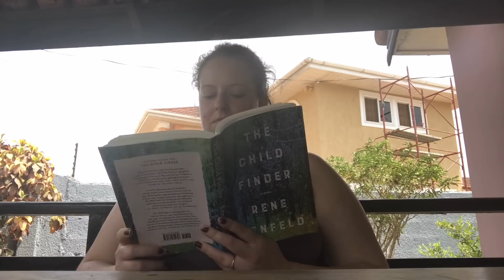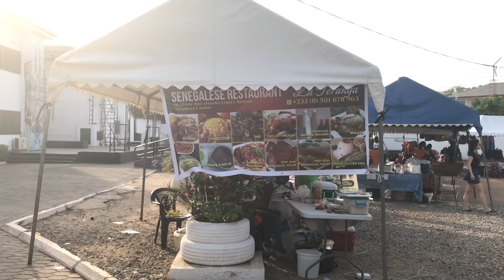Ghana Vlog #8 | West African Food Festival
We went to the West African Food Festival at Alliance Francaise Accra and enjoyed some tasty treats and juices!

Check back soon for our next vlog!

Check out the shop where we got the delicious Jam!

Hi I'm Kelsey, a Canadian girl living abroad in Accra, Ghana. Please leave me comments of things I should do in Ghana, and different places I should go to eat. Xx